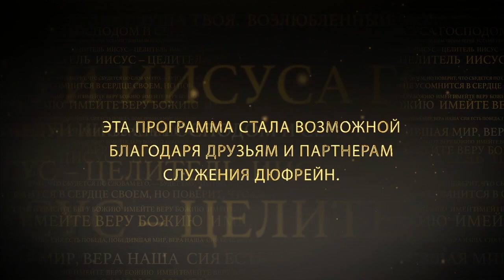МЕРА ВЕРЫ. №1 «Иисус — Целитель» (113)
В этом выпуске Нэнси Дюфрейн продолжает говорить о вере и рассказывает про меру веры.

В послании к Евреям 11:6 сказано: «А без веры угодить Богу невозможно…».

Слово говорит об очень многих важных истинах. Но одна из самых важных истин – необходимость веры. Потому что когда мы нуждаемся в чем-то от Бога, мы ведем с Ним дела на основании веры. В Его слове сказано, что Он может действовать для нас только, когда мы в вере. А Бог не нарушит Свое слово. Нам нужно войти в Его систему. И вера – Его система.